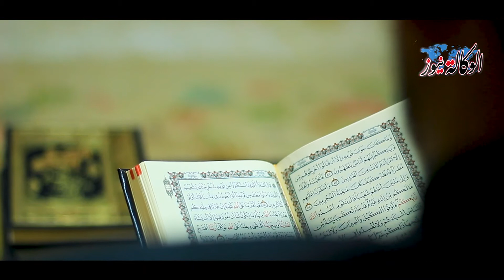شهر رمضان بدايه خير للشباب